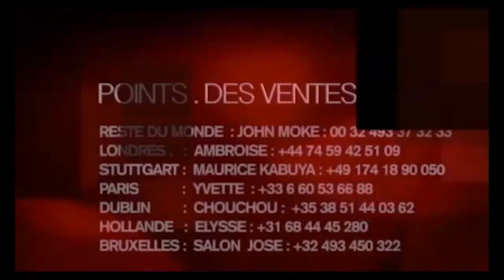URGENT:SAMY BADIBANGA TRAHIR LE CORP D'ETIENE TSHISEKEDI